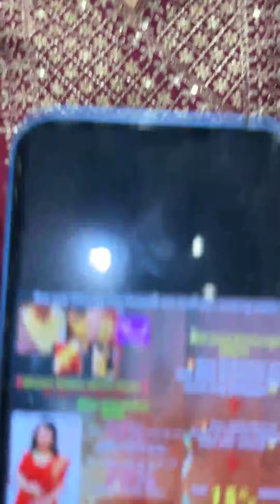১২ গ্রামের কানবালা স্টাইল এর সোনার কানের🔥BIGGEST OFFER OF AKSHAYA TRITIYA 👉 The Janapriya Jewellers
১২ গ্রামের কানবালা স্টাইল এর সোনার কানের🔥BIGGEST OFFER OF AKSHAYA TRITIYA 👉 The Janapriya Jewellers TJJ

🔥SURPRISE LIVE 🔥
❤️BIGGEST OFFER OF AKSHAYA TRITIYA 2024❤️
🤩5th May to 19th May 2024🤩
Sobai Akshaya Tritiya Offer e kenakati korar jonno ready to?golddesign
Please read properly 🙏:
Offer ta sobai Bhalo Kore bujhe naw tahole bhujte parbe amader kache koto kom making e tomra pabe r excellent HUID 22kt gold pabe ❤️:
(FOR BOTH ONLINE AND OFFLINE SHOPPING)
For Direct/cash Purchase:
🔥6g er niche m/c te FLAT 25% Discount ache Normal making er upor but amra ager normal making theke aro kom nebo jate aro sobai reasonable m/c e gohona nite pare😊
INSTANT CASH DISCOUNT VOUCHER jeta tomra instant redeem korte parba 😊-aeta te kintu gohonar making charge ta onek onek kome jacce r per gram making taw onek onek kom lagche🤩🤩
🔥Old gold exchange au onek onek Offers ache🤩
Compare and Buy pure 22kt 916HUID GOLD!!
Today’s Rate is 22kt HUID ₹6,860/g
Only at
The Janapriya Jewellers HABRA
Online Shopping WhatsApp NUM:
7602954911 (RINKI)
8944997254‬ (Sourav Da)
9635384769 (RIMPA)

sakha design
senco gold share
Sonar collection
Sonar sakha badhano
কঙ্কন ডিজাইন
পলা আংটি
১ গ্রাম জুয়েলারী
নতুন কানেরদুল নেকলেস
গিফ্টের নেকলেস
রতন চুর
mantasha design
lahori
jewellery live
pearl sitahar design with price
sitahar
the janapriya jewellers
gold pearl necklace designs with pri..
pearl choker necklace
pearl sitahar
gold design jewelry
gold pearl choker
gold sitahar design with price
pola badhano design with price
sita har
10 gram gold necklace
gold bauti design with price
gold chik design
gold choker design
gold jewellery
gold pearl sitahar
gold pearl sitahar design with price
janapriya jewellers
necklace designs
noa badhano design
paritosh jewellers
senco gold
sita har new design
sitahar collection
sitahar gold design
sonar pola
tanishq dharohar collection
chik gold design
choker gold necklace designsface pack for brightening skin
gold choker
S Swarnakar and sons
s swarnakar and sons reviews
moni's passion
pola badhano
choker necklace
gold jewellery
light weight gold necklace
choker design
gold choker design
jewellery
jewellery collection
necklace designs
paritosh jewellers
pola design
s Swarnakar and sons address
senco gold collection with price
ctvn tv live today
swarnakar jewellers
light weight choker gold necklace
bracelet
gold collection jewellery
gold necklace
loha badhano design
mukh pola design with price
new paritosh jewellers
pola necklace designs with price
pola ring design
shakha pola design
choker
dhar jewellers bowbazar
gold jevwellery collection bengali
light weight choker
light weight sakha badhanolightweight gold jewellery
pc roy johuree
pearl choker necklace
pola
pola bracelet designs
mangalsutra banane ka tarika
mantasa
mantasha

Sakha Pola Design
LightweightGold Rings
Ladies Rings Collection
Indian Jewellery